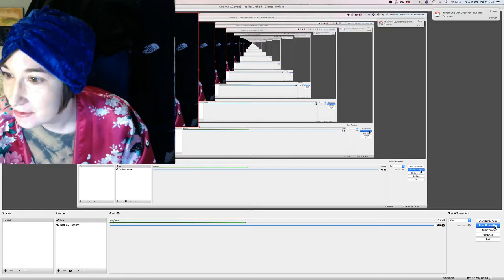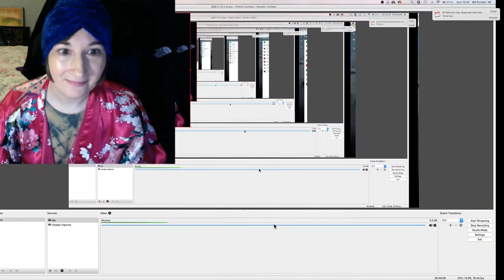Writing Advice, Weird YouTube And More With Author Leo X Robertson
Leo and I speak on twitter fairly regularly and he's interviewed me for his podcast Losing The Plot a couple of times. Here we chat about writing and stuff.